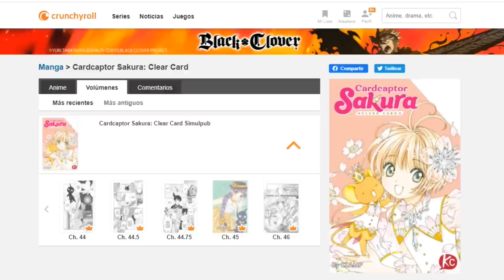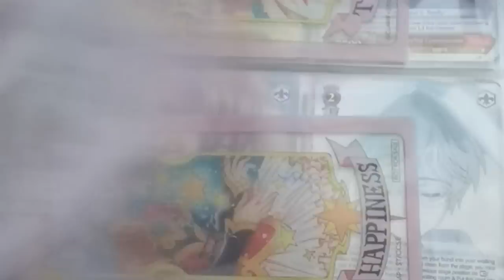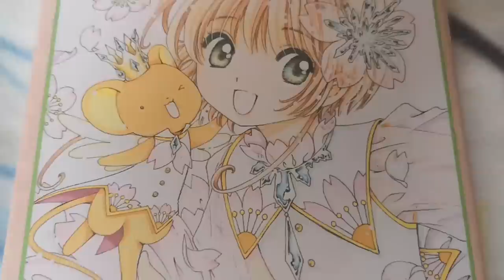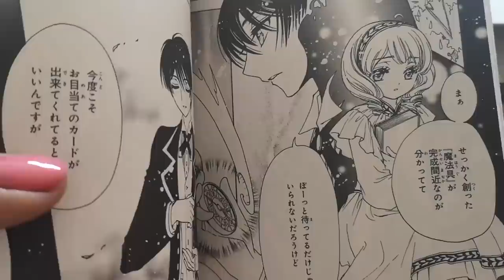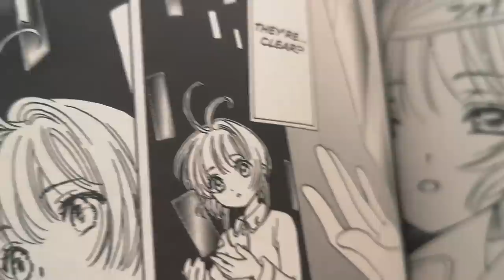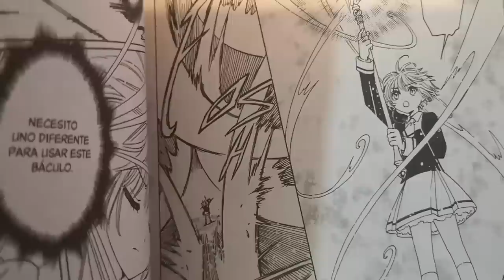SAKURA REVELA LO QUE LE OCULTABA A SHAORAN | SAKURA CLEAR CARD MANGA 46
Sakura le ocultaba el secreto de su sueño a Shaoran y él ya descubrió que lo veía con una misteriosa túnica.

En este video analizamos el capítulo 46 del Cardcaptor Sakura: Clear Card.

Curiosidades de este video:
- Dejen sus teorías locas por acá!!!